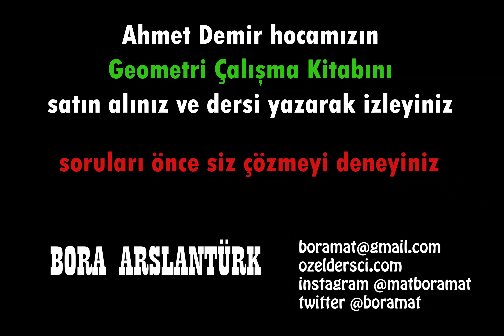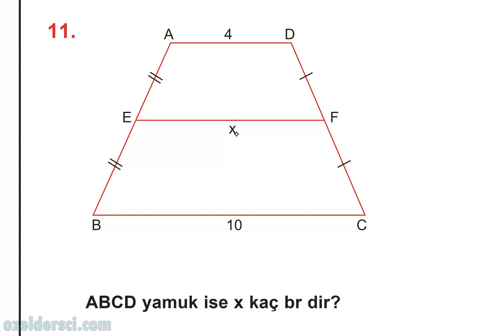309 Yamuk📣soru çözümü🔆Karekodlu döküman🔆YKS Geometri-KPSS-DGS-ALES